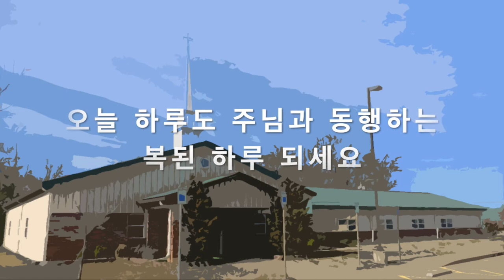창세기 15:1-21 12월11일(금) 새벽기도말씀